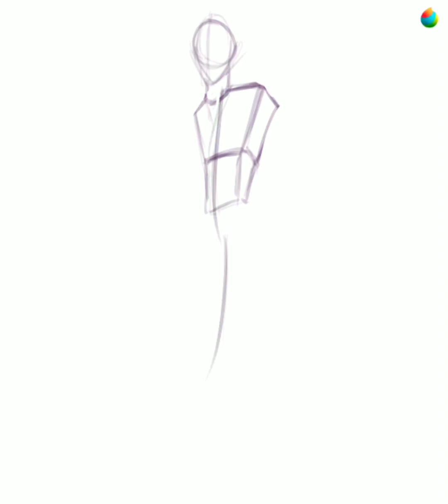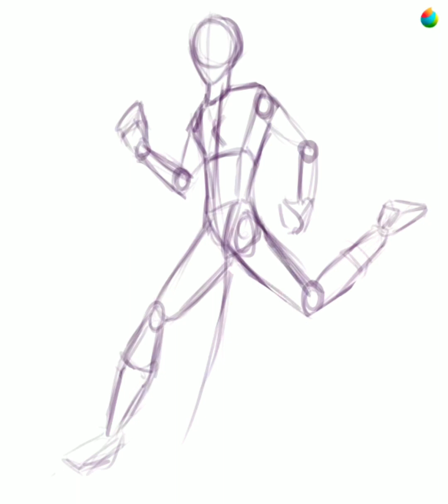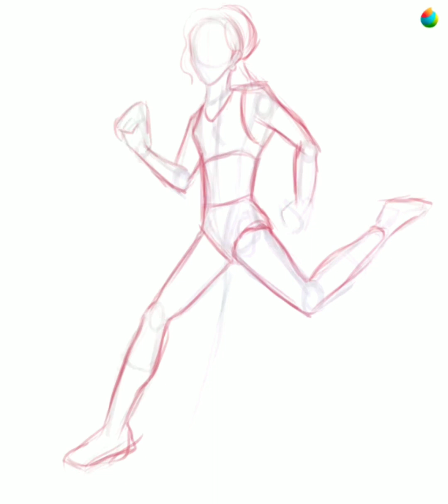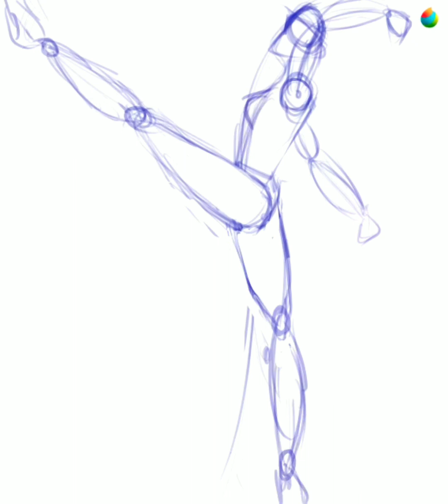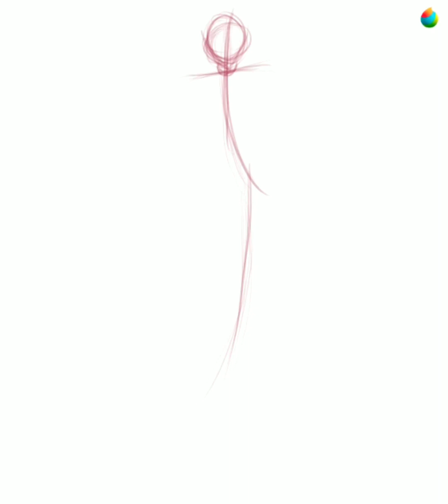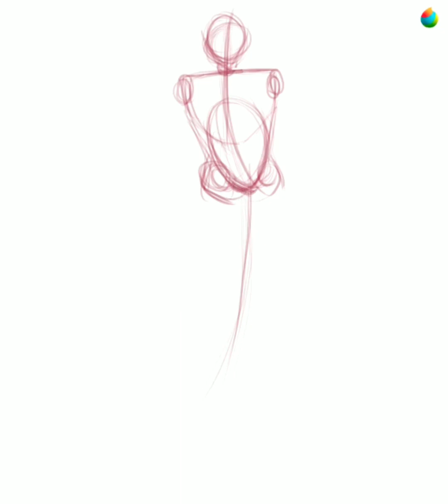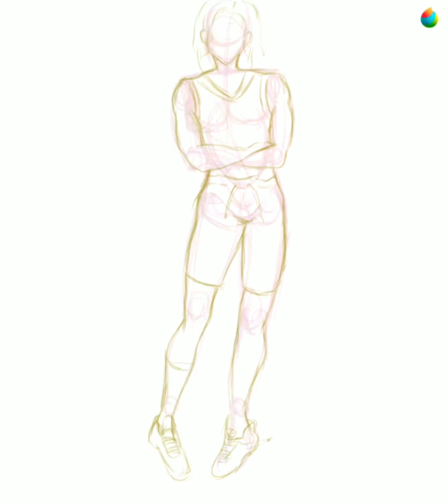DYNAMIC GESTURES (SPEEDPAINT STUDY)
Here's a speedpaint study on different dynamic gestures.